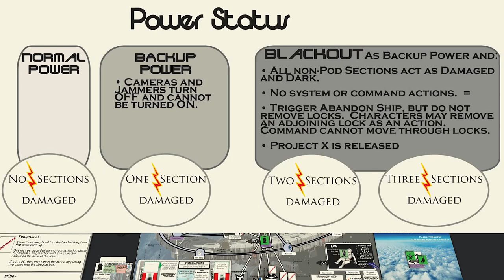Stationfall playtest - test subject rampage (5 players with author)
Playtest of Stationfall prototype . Boardgame of survival and betrayal on space station by Matt Eklund. 5 players game with author, testing with new rules (guilty and free pickup) from 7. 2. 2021 on Tabletop Simulator.

Matt revealed soon as cyborg test subject and quite rampaged over station. Together with rat he was setting fires on station. And wrench throw in space on poor boarder in very last turn was very nasty.

0:00 Setup
5:05 Gameplay
1:34:38 Final scoring